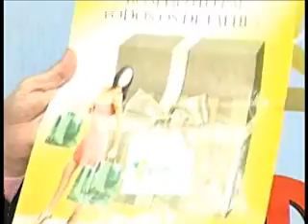Programa Zé Cirilo na Tv Segunda Feira 210909 edit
O personal Trainner, Ribamar Galvão, tira dúvidas de internautas. Quadro "Zoombido" com novas denúncias e encerramento com um clipe sensacional da Beoyncé - HALLO.